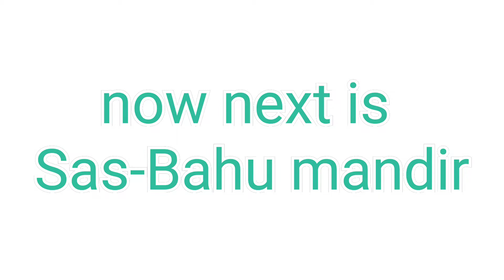Teli mandir & Sas-Bahu mandir|gwalior | तेली मंदिर और सास बहू मंदिर|ग्वालियर|M.P |Sas bahu temple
First south indian architecture style temple in northern India
Best place to visit in india
India tourism